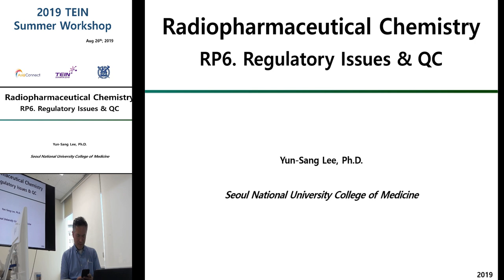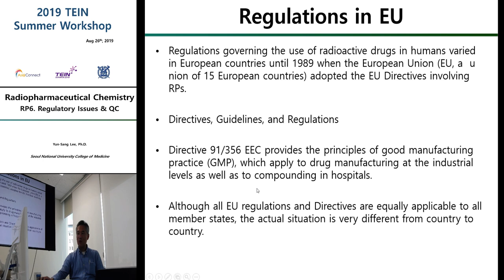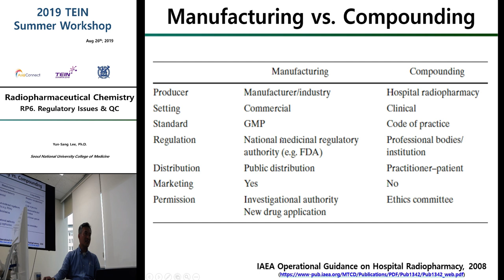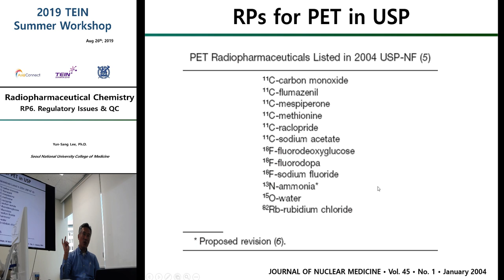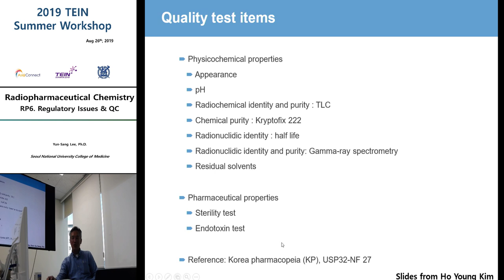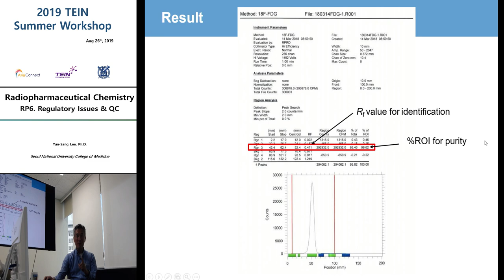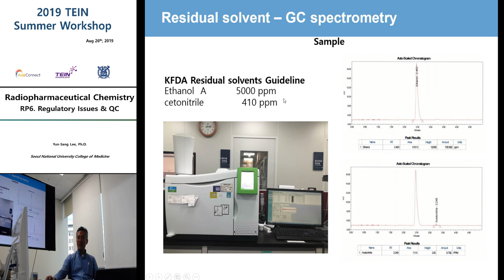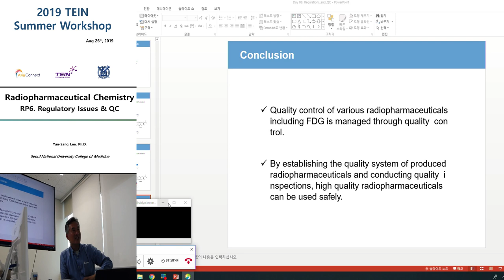2019 TEIN Summer Workshop 8-day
Radiopharmaceutical Chemistry
RP6. Regulatory Issues & QC

Yun-Sang Lee, Ph.D.
Seoul National University College of Medicine